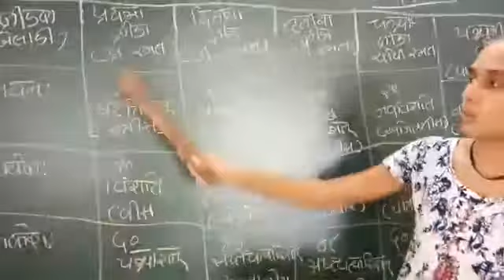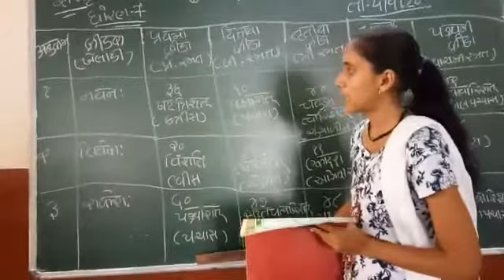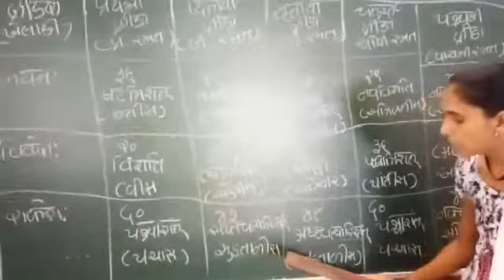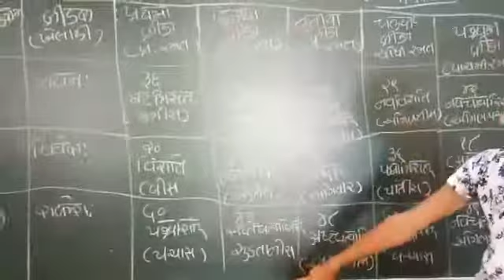ધોરણ : ૭ વિષય : સંસ્કૃત